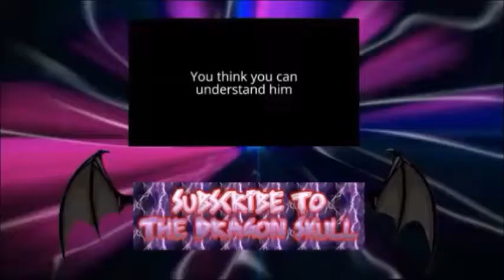Let's Roast Him! (Ghostbusters Remastered let's play part 3)